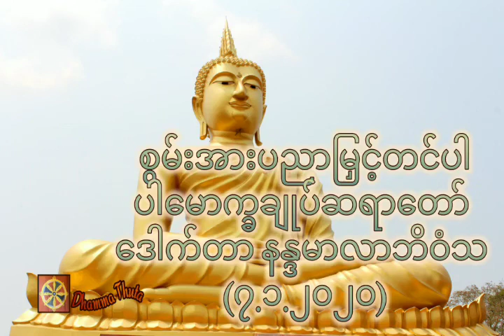စွမ်းအားပညာမြှင့်တင်ပါ၊ပါမောက္ခချုပ်ဆရာတော် ဒေါက်တာ နန္ဒမာလာဘိဝံသ (၇.၁.၂၀၂၀)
တရားအသိတိုးပွားကြစေရန် နာယူကြပါ။